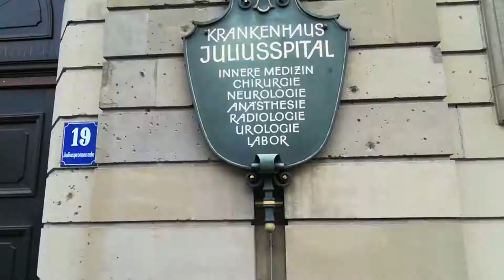Trailer: Würzburg Metal Battle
Herbipolis - Würzburg am Main. Die Unterfrankenmetropole in 180 Sekunden.